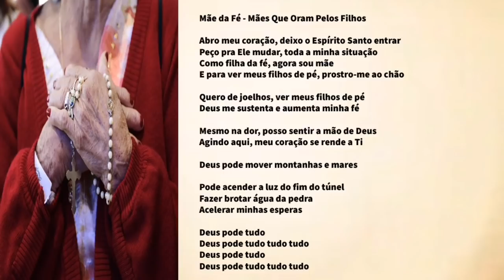NOVENA A SANTA MÔNICA - 8º DIA